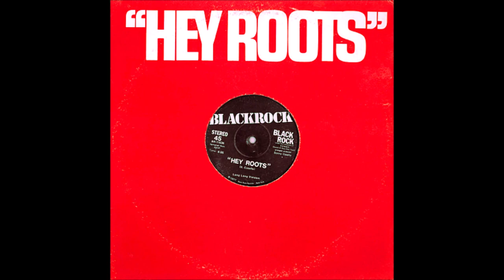Blackrock Hey Roots 1977